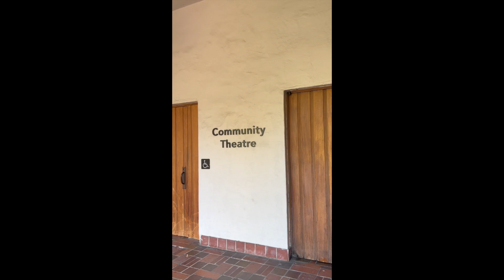Student Matinee of THE WIZARD OF OZ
⭐️ Listen to the kids cheer at our very first student matinee ever! THE WIZARD OF OZ was an absolute hit with the kids! Thanks to the Rotary Club of Palo Alto for making it possible. Come embrace your inner child at THE WIZARD OF OZ at Palo Alto Players, now through November 19, 2023.

🌈 Based on the classic motion picture, this vibrant production contains all of the beloved Oscar-winning songs from the movie including “Somewhere Over the Rainbow” and “We’re Off To See The Wizard”… plus all your favorite movie moments and a few surprises along the way. Bring the whole family over the rainbow and discover the wonderful world of Oz again…or for the very first time at the Lucie Stern Theater this fall.

🌈 Click your heels and take a journey with us down the yellow brick road! Follow The Scarecrow, The Tinman, The Cowardly Lion, Dorothy… and Toto too, as they journey through the magical land of Oz to meet the Wizard and find their true hearts’ desires. This vibrant production contains all of the beloved Oscar-winning songs from the movie including “Somewhere Over the Rainbow” and “We’re Off To See The Wizard”… plus all your favorite movie moments and a few surprises along the way. Bring the whole family over the rainbow and discover the wonderful world of Oz again…or for the very first time!

Cover 📸: Scott Lasky